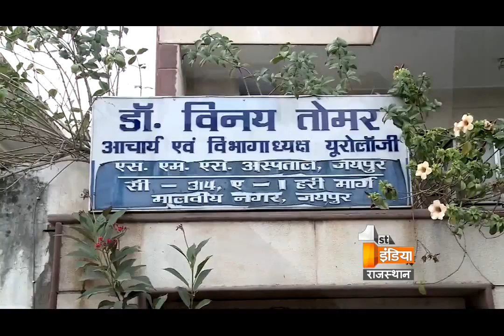Stone in liver- Symptoms and Cures | Health 1st | Promo | First India New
First India News welcomes Dr. Vinay Tomar who would brief our viewers about the symptoms, causes and cures of stone in the liver.
Watch our exclusive show Health 1st on Saturday at 3 PM and on Sunday at 8:28AM

Cameraman- Vikram Singh ,Pawan Soni
Editor – Gaurav